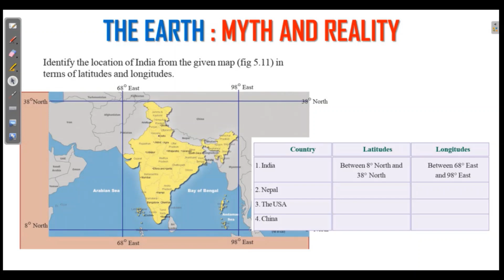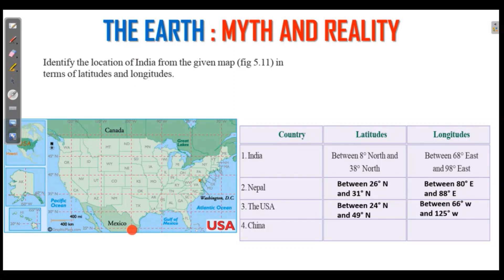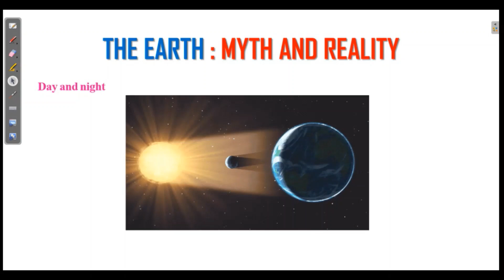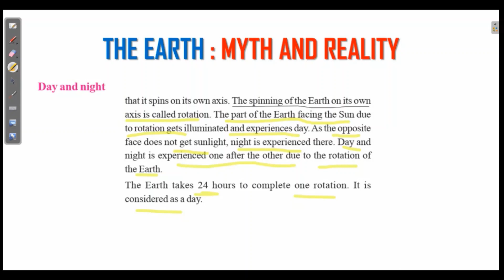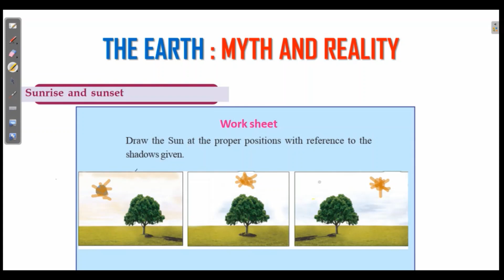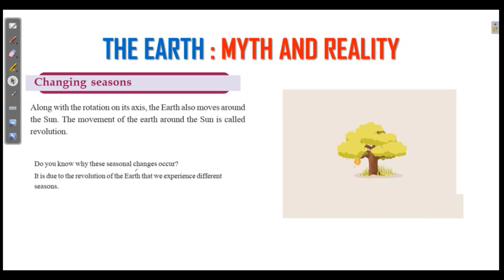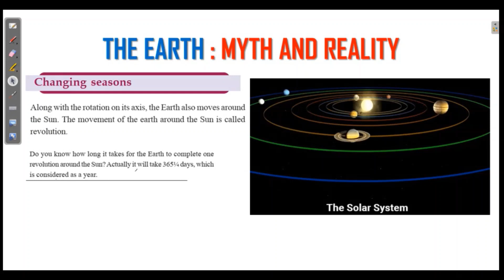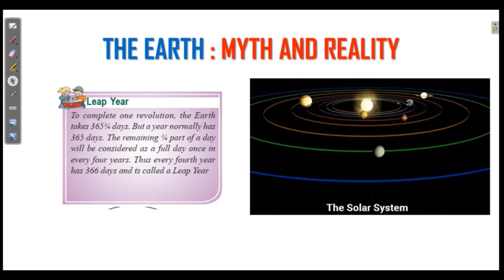THE EARTH MYTH AND REALITY CLASS 6 SOCIAL SCIENCE CHAPTER 5 SCERT KERALA PART 3/4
THE EARTH:MYTH AND REALITY ACTIVITY AND NOTES CLASS 6 SOCIAL SCIENCE  CHAPTER 5 SCERT KERALA  KITE VICTERS ANSWERS STD 6 CLASS 15
SCERT  ENGLISH MEDIUM EARTH NOTES KERALA PSC
CLASS 6 SOCIAL SCIENCE UNIT 5
STANDARD 6 SOCIAL SCIENCE , STANDARD 6 SOCIAL SCIENCE CHAPTER 5
SCERT PRODUCTION PROCESS
6TH STD SOCIAL SCIENCE CHAPTER 5
6TH CLASS SOCIAL SCIENCE ,
ONLINE TUITION , KERALA SYLLABUS , ONLINE HISTORY TUITION,